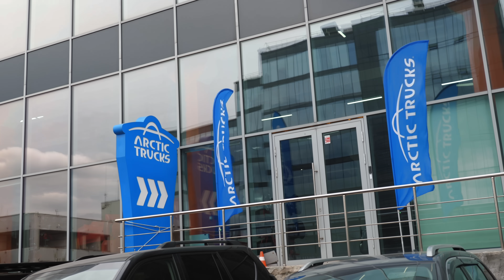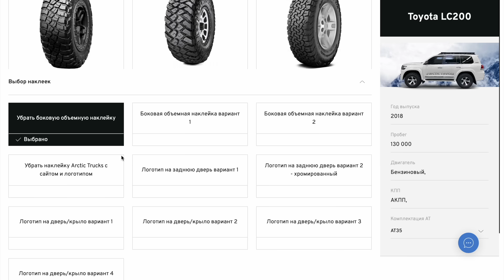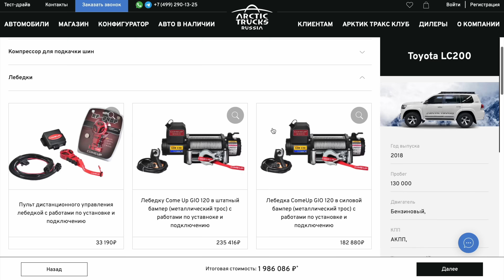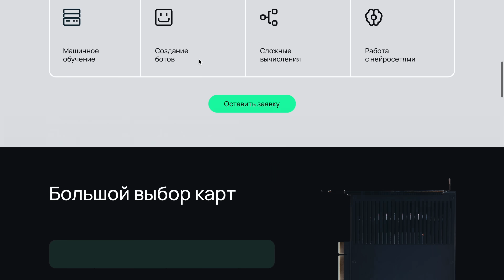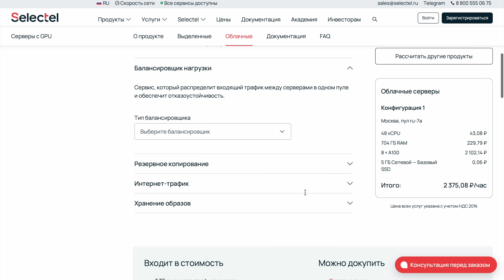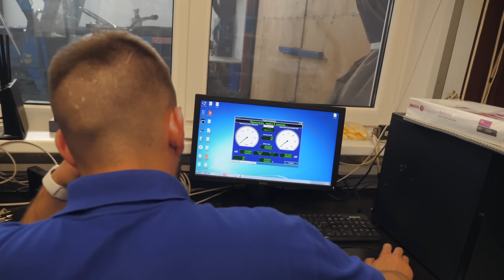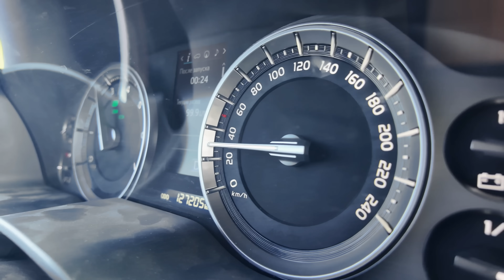Тюнинг моего Land Cruiser на 2 млн ₽. Всё зря или мечта сбылась?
Арендуйте облачный сервер с GPU в Selectel по цене от 29 рублей в час

Если у вас есть интересная машина, которую мы можем снять, то дайте знать

Реклама, ООО «Селектел», erid: 2SDnjcoK3d4
Реклама. ООО «АТР», erid: 2SDnjdu7Y5G